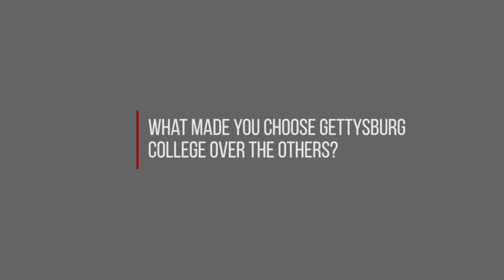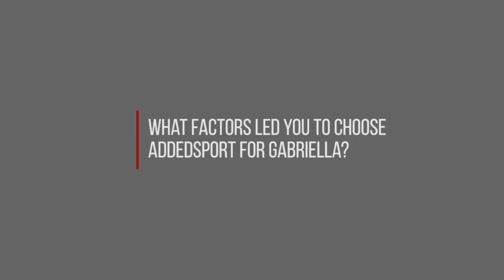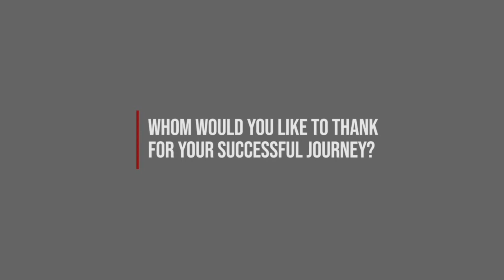US University Admission Success: Gabriella Lombardi, Gettysburg College, Fall 2021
College recruitment is not an easy process. It’s tough, challenging and sometimes very demanding. But by the end of it, you will come out a winner, for sure.  @Gabriella and her family also went through the same grind, but with the help of our amazing counselors, who guided them at every stage of their journey. Watch this video where Gabby and her parents share their experience and some advice to aspiring athletes & their families.